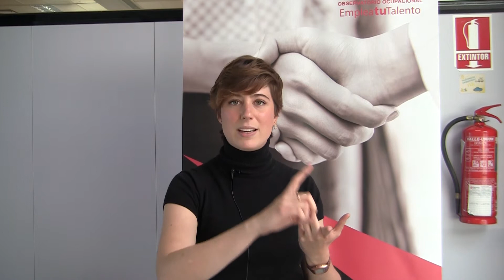Entrevista a Inés Sempere Maciá - JE ADE UMH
27 de marzo de 2019.

Entrevista a Inés Sempere Maciá  en las XXII Jornadas de Empleo de ADE organizadas por el Observatorio Ocupacional de la Universidad Miguel Hérnandez.